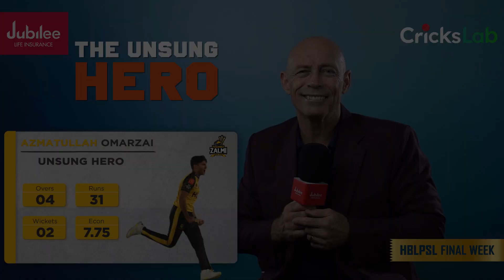Danny Morrison - The Super Stats Guru Episode 11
Don't miss out the must watch episode of Danny Morrison - The Super Stats Guru Show including thrilling playoffs, qualifiers, and eliminator matches.